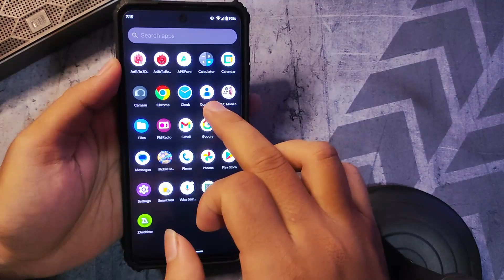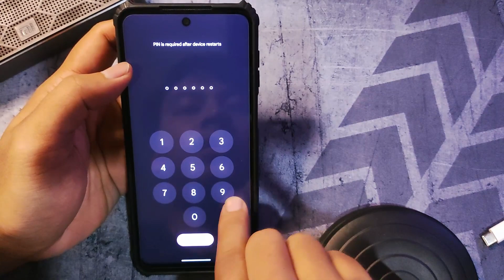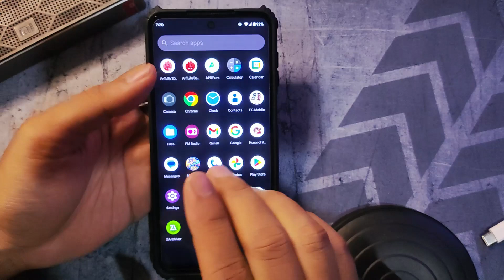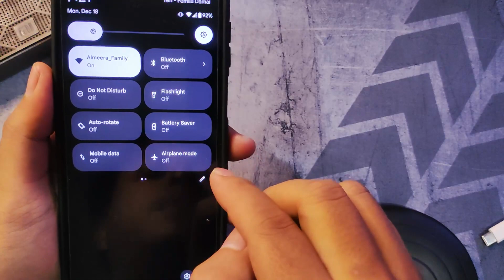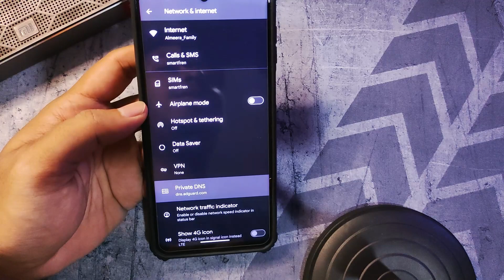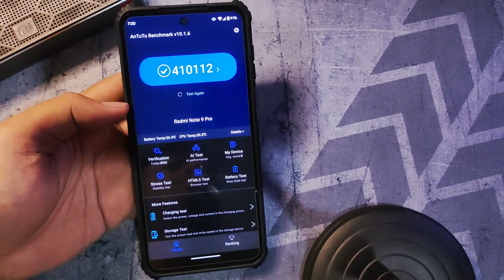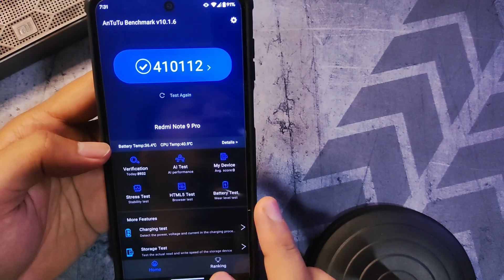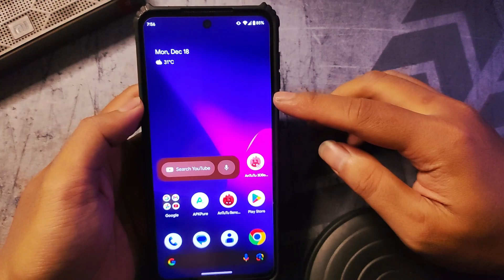Custom Rom Tequila OS di Redmi Note 9 Pro | Android 14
Kalau Redmi note 9 pro kamu pakai custom ROM ini dijamin ngebut, responsive dan smooth, cocok sekali untuk daily driver

Yuk langsung di simak videonya

Maintainer : @clarencelol